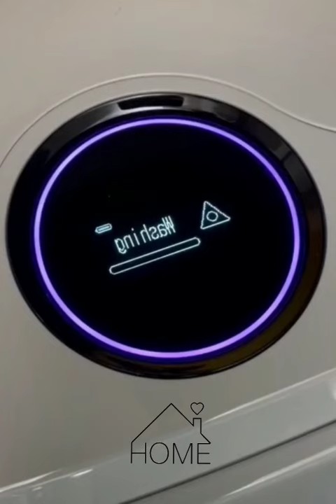أحدث الأدوات والأجهزة والأفكار المذهلة لكل منزل😍Amazing home tools and ideas😍 every woman's dream💥